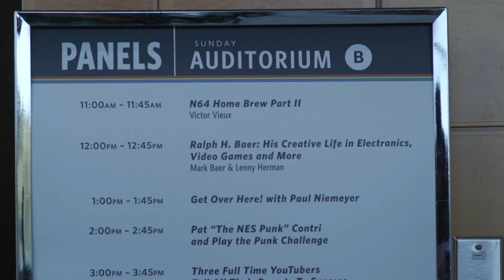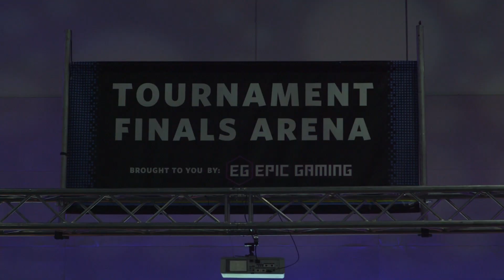Portland Retro Gaming Expo 2023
The 2023 Portland Retro Gaming Expo happens Oct. 13 - 15, 2023 in Portland, Oregon. Come join us!